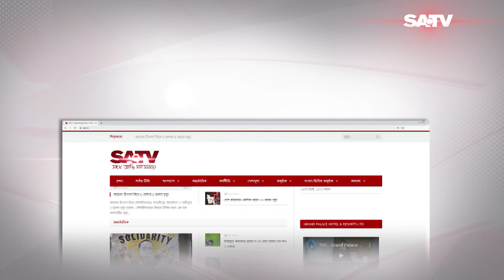প্রেম করতে চাই, কিন্তু প্রেম করার মত মানুষ খুঁজে পাচ্ছি না... | Shayantani Twisha | SATV | 2021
SA TV Location:
Bangladesh